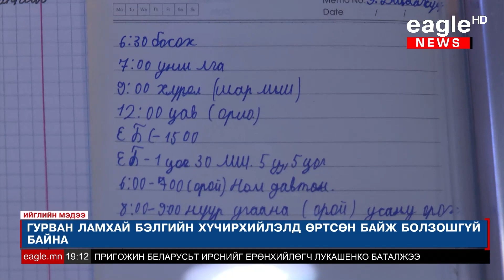Ламхай нарыг насанд хүрсэн ламтай хамт байлгадаг байжээ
Гандантэгчэнлин хийд ламхай нарын эрхийг маш ноцтойгоор зөрчиж байсан нь олон нийтэд ил болоод байна. Тухайлбал агааржуулалтгүй, хүйтэн хонгилын өрөөнүүдийг дотуур байраар ашиглаж, хүүхдүүдийг амьдруулж байснаас эхлээд хэд хэдэн зөрчил илэрчээ. Хэнийг ч үл нэвтрүүлэх дотуур байр гэж нэрийдсэн хонгилын өрөөнүүдийн нөхцөл байдлыг сурвалжлахаар Гандантэгчэнлин хийдийг манай сурвалжлах баг зорилоо.